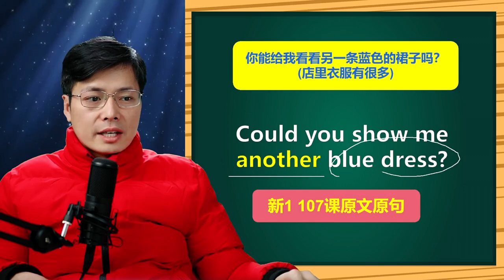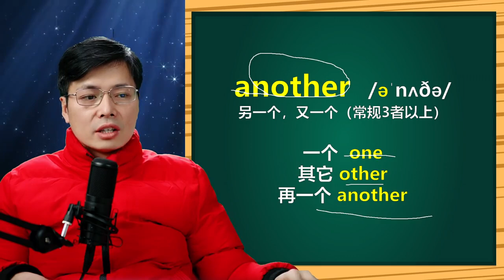英语单词another是啥意思？如何掌握它和其他单词的区别，来学